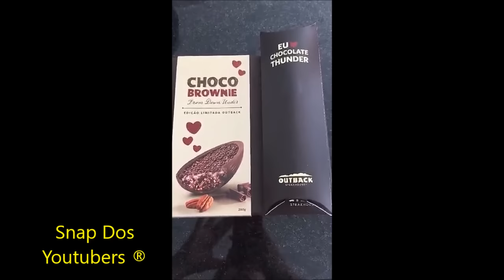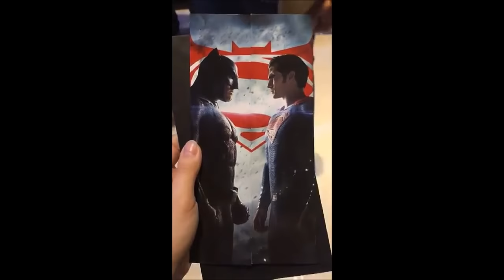PATHY VAI NO LANÇAMENTO DE BATMAN VS SUPERMAN | Patricia dos Reis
Pathy dos Reis:
Snap: patriciadreis